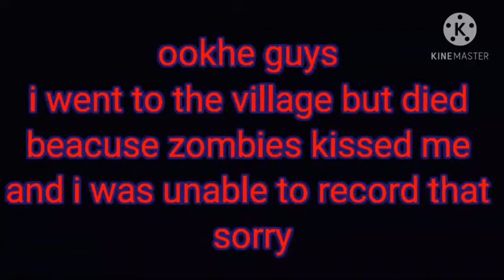TRADING WITH VILLAGERS IN MY SURVIVAL SERIES AND TRYING OUT TIK TOK HACKS ||GAMERZ GURU